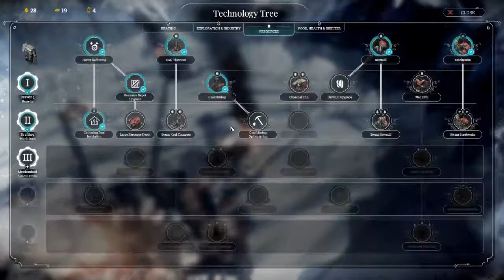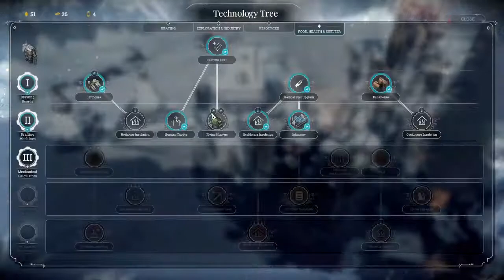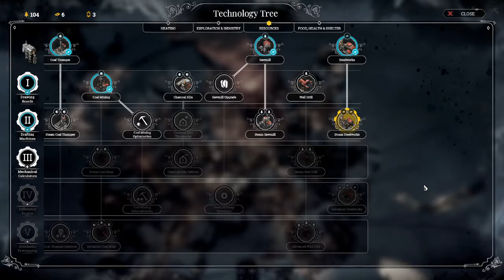Zediane plays: Frost Punk - Episode 4 snowballing out of control AGAIN!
Continuing on from episode three we start in a really good nice cosy position despite the cold, the town is growing and doing very well, we have a robot that helps us gather coal when it's too cold and eventually that robot helps the medics heal the sick people.

unfortunately, survivors start showing up and things very quickly get out of hand, food runs very short, people begin to get hungry and eventually starve, people then start getting sick because they have to continue working in the cold, the medical staff get overwhelmed and I start building small cores all around town to desperately try to keep people alive and at the very least, warm.

resources begin to spiral out of control and because so many people are ill there are hardly any workers to gather said resources, thus compounding the problem.

Once again I am exiled for my efforts.

I did, however, manage to stop the rebellion from attempting to return to London.